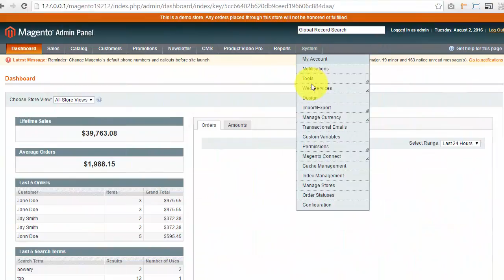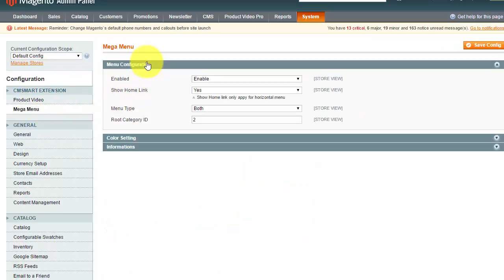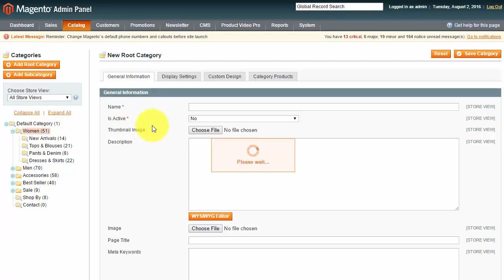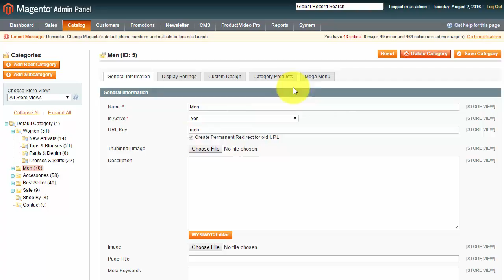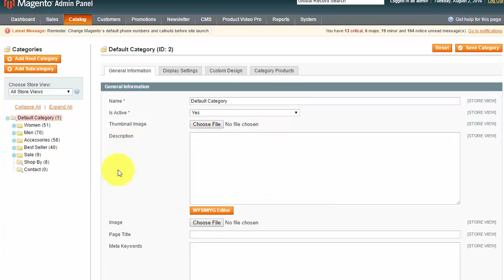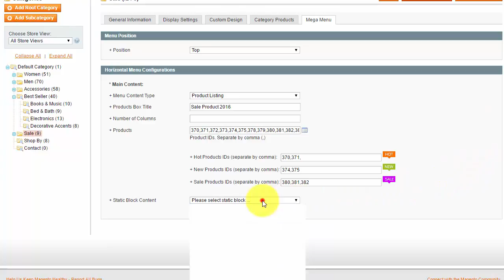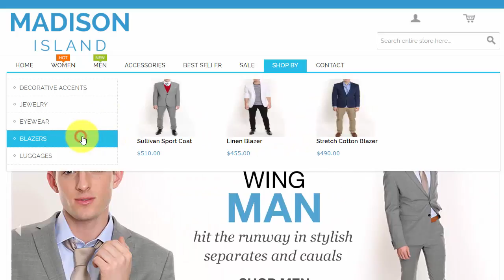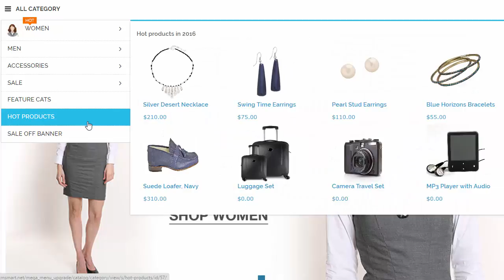Video guide way use Mega Menu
Magento Mega Menu Extension allows both user and administrator to manage and display all kinds of information flexibly optimizing your website navigation performance.
Here is the guide video of installing!